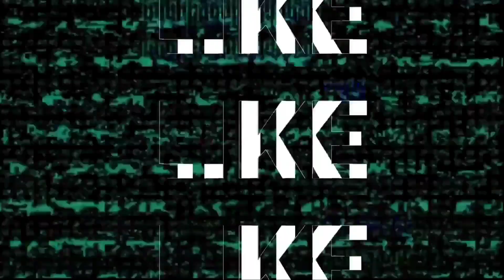Jet Bus Luggage Roof & Realestic Ladder Relese Date Fix Bussid V3.7.1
SAURABH GAMER'S या चॅनल मधे तुमच स्वागत आहे
कोकणातल्या अशाच ट्रॅव्हल्स च्या व्हिडिओ पाहण्यासाठी SAURABH     GAMER'S या चॅनल ला सबस्क्राईब करा शेअर करा आणि बेल    आयकॉन वर क्लिक करायला विसरू नका माझ्या नव नवीन व्हिडिओ     तुम्हाला येत रहातील.

Livery Password Is Inside The Video. Watch The Video Carefully.

❣️Thanks ❣️ ____________________________________

@Note All:- Some Use Image, Music, Videos, Graphics, Mod are show in This Video My Be copyrighted To Respect Owners Not Mine.